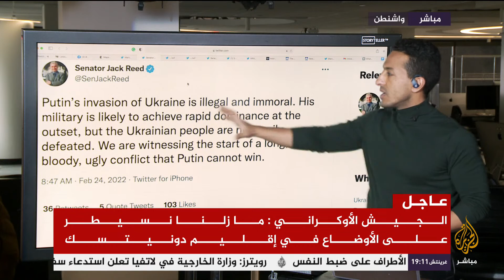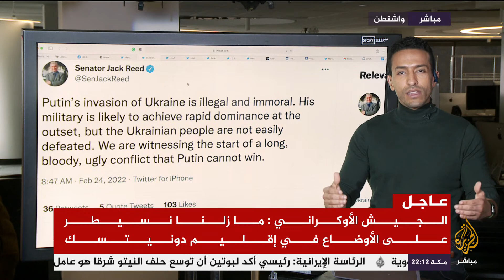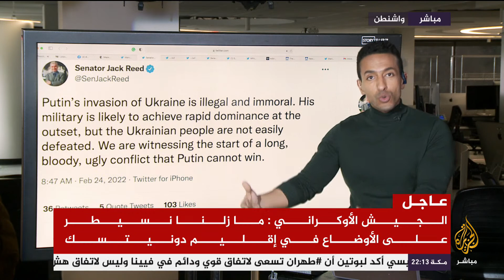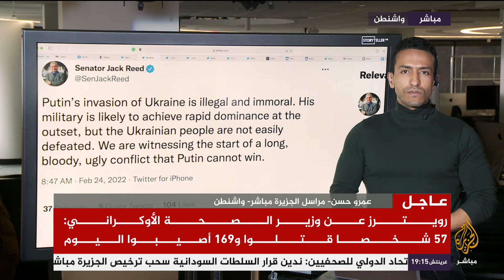بايدن : بوتين هو المعتدي واختار الحرب وسوف يتكبد التكلفة